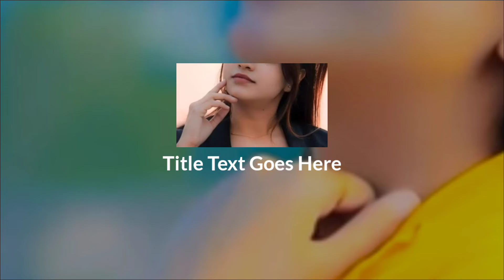girls photos videos